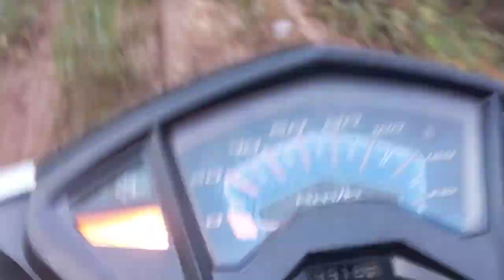Andai Sawah Rawahnya normal dr Air, gak munfkin Tanam Padi di Bukitnya.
Kotabaru Kaya Alam , Rawapun di Cetak Sawah  namun Gagal karena Irigasi pembuangan  yg Gak Jelas.Andai Sawah Rawahnya normal dr Air, gak munfkin Tanam Padi di Bukitnya.